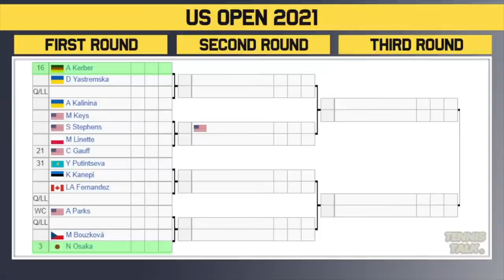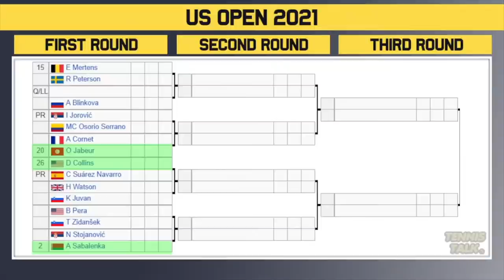US Open 2021 | Ladies Draw Preview | Tennis News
The US Open 2021 official WTA women's draw is out now. This event in New York, France will feature the best players in the world including Ash Barty, Naomi Osaka, Bianca Andreescu, Iga Swiatek and Aryna Sabalenka.

0:00 | Intro
0:07 | Withdrawals
0:38 | Section 1 | Barty #1
1:50 | Section 2 | Swiatek #7
3:14 | Section 3 | Pliskova #4
4:22 | Section 4 | Andreescu #8
5:23 | Section 5 | Svitolina #5
6:42 | Section 6 | Osaka #3
8:00 | Section 7 | Krejcikova #6
9:10 | Section 8 | Sabalenka #2
10:16 | Outro